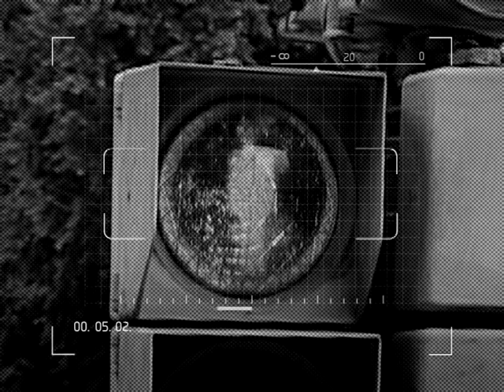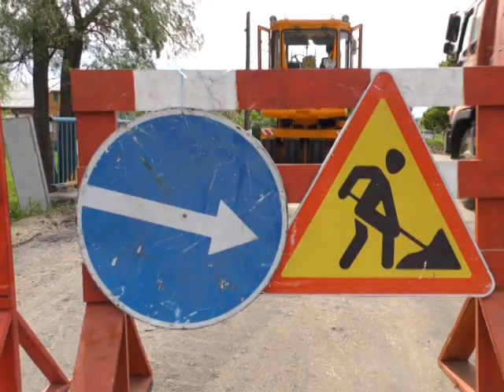Актуальний репортаж Дороги